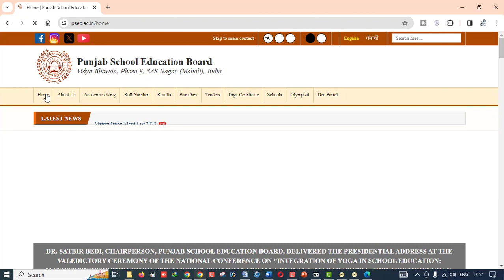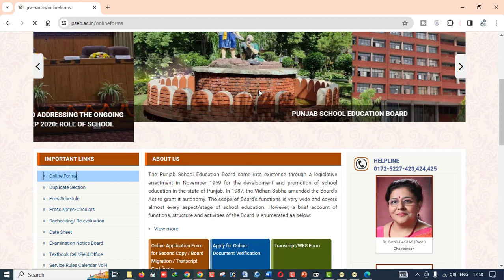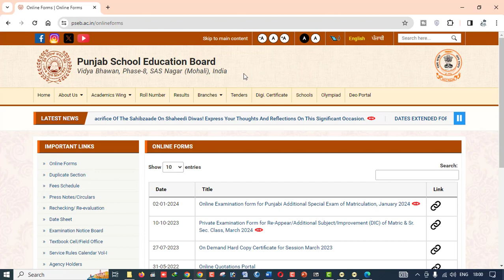Where and Which Address Additional Punjabi Documents Submitted